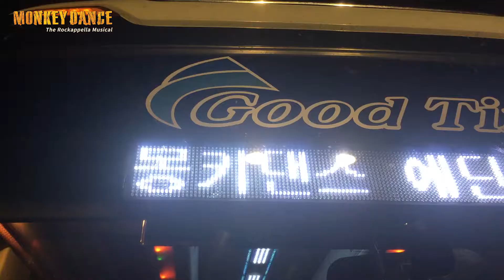[MonkeyDanceKR] Here we are!!!!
Monkey Dance!!
Monkey Dance!!
To the World Monkey Dance!!